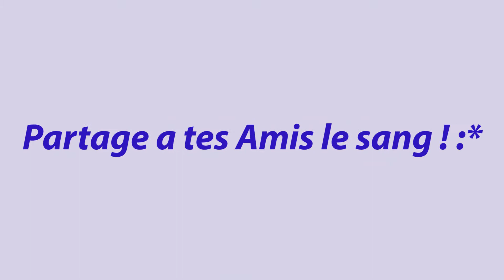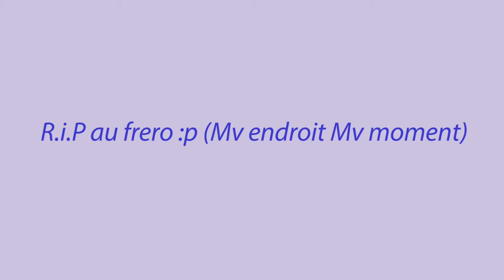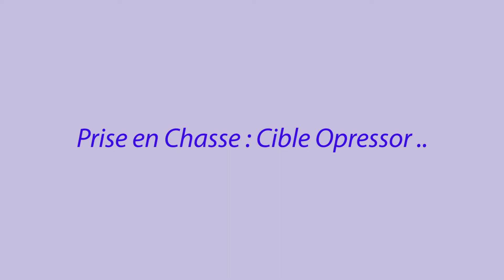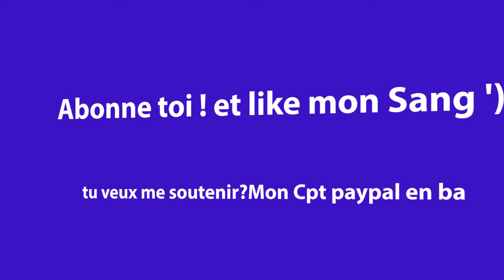La suite (Je fais du nettoyage de Session)🚀🇫🇷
Nouveau sur YouTube, vous pouvez m'encourager à atteindre mon but, que mon travail et mon investissement puissent payer :

Dites moi en commentaire si vous attendez une vidéo en particulier et j'essaierai de satisfaire vos attentes 😉